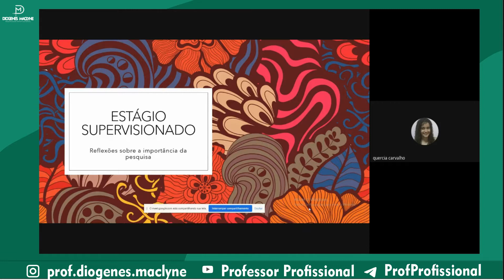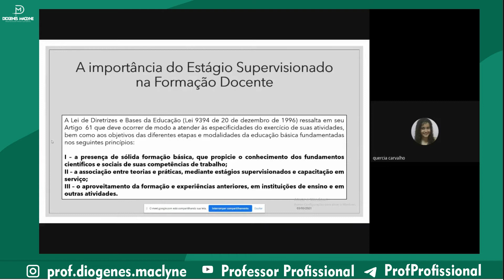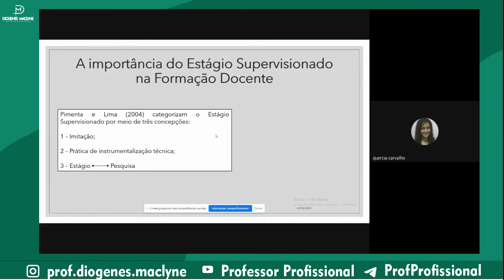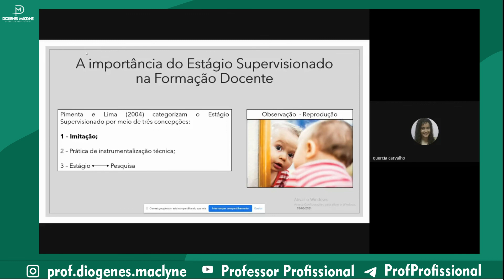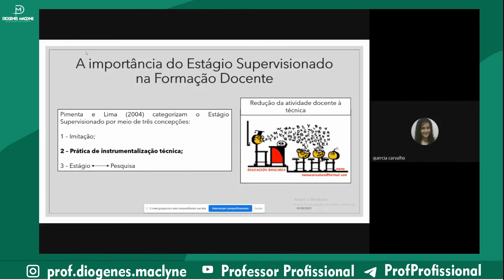Estágio Supervisionado: reflexões sobre a importância da escola na pesquisa. Parte 1.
Palestra realizada pela professora Mestra Quercia Elói para os alunos do curso de licenciatura em matemática do campus UPE GARANHUNS. Disciplina ministrada pelo prof. Diógenes Maclyne.